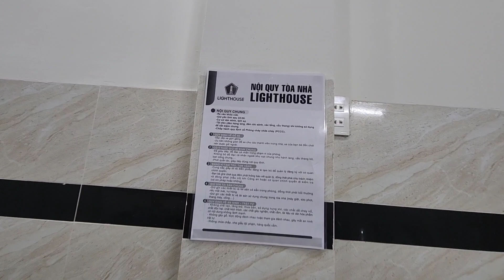CẬN CẢNH NGÔI NHÀ "TRIỆU ĐÔ" CỦA CHỊ GÁI XINH ĐẸP DỄ THƯƠNG TRÊN KÊNH THÀNH NGUYÊN KNTD